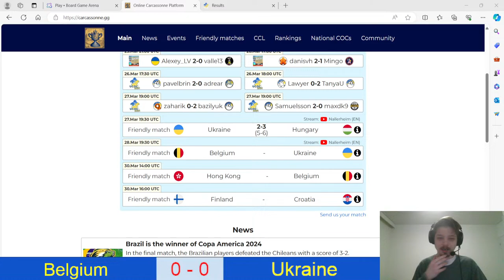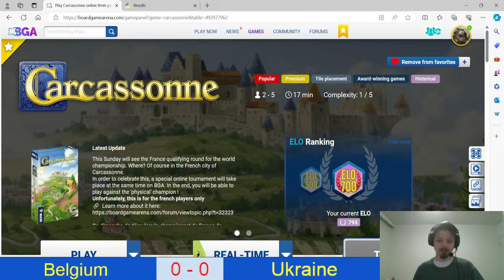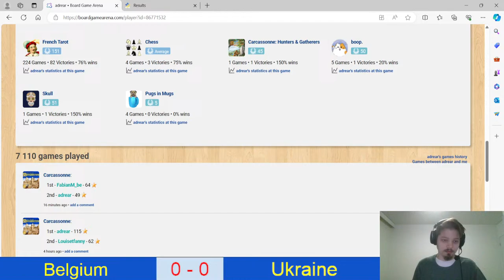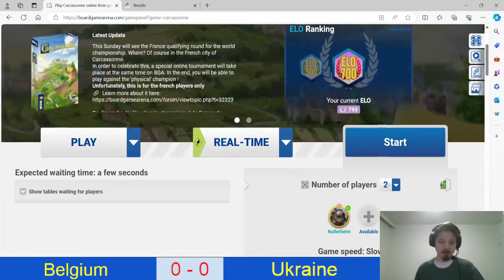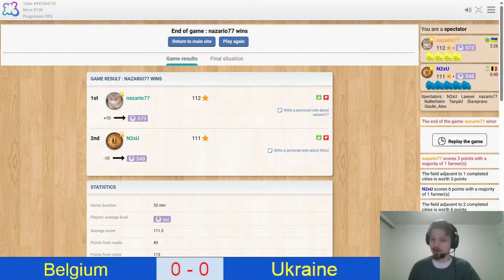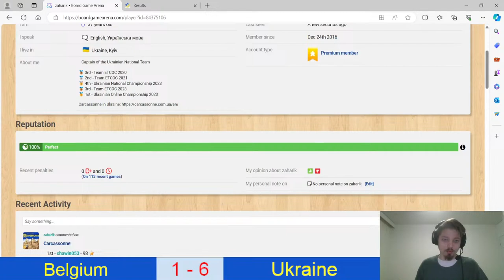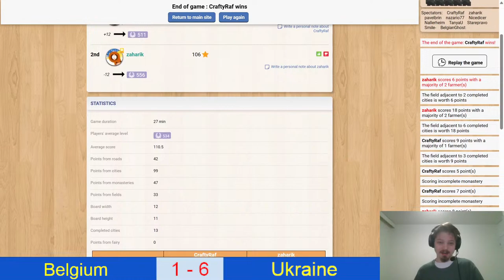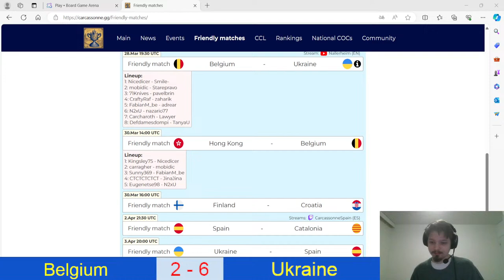WTCOC Scrim Belgium - Ukraine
As the WTCOC (World Team Carcassonne Online Championship) is around the corner, teams from all over the world want to get in the practice. Let's do some live analysis between few of the players of team Belgium and team Ukraine.